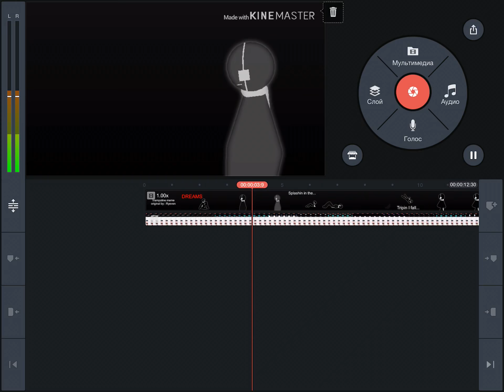Working on...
Wait